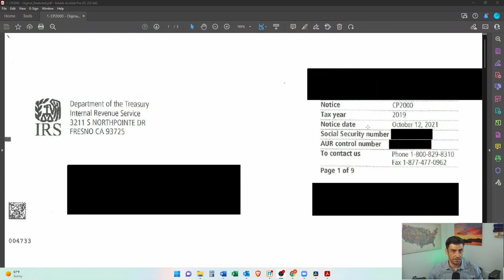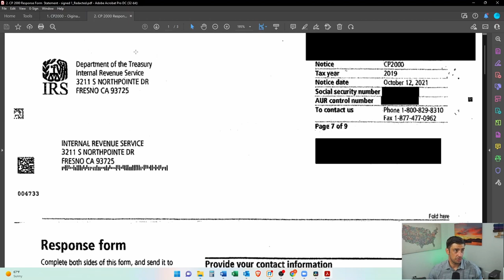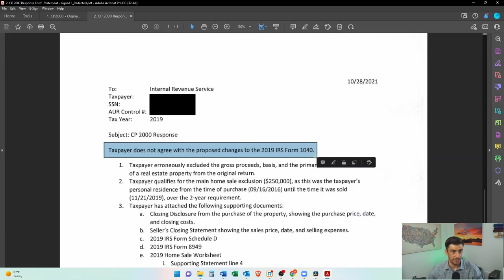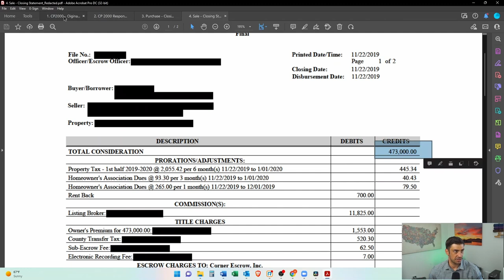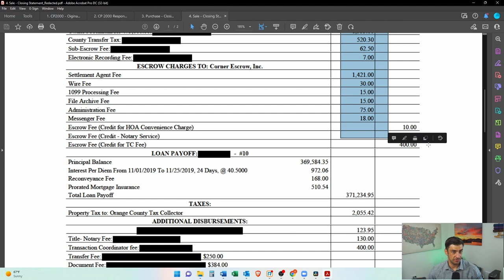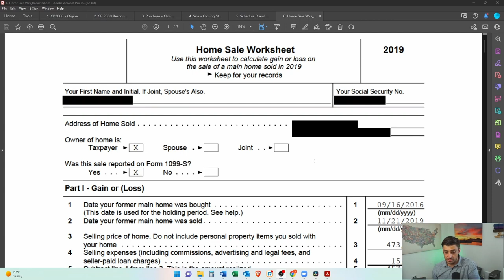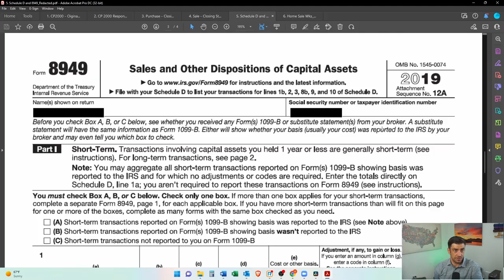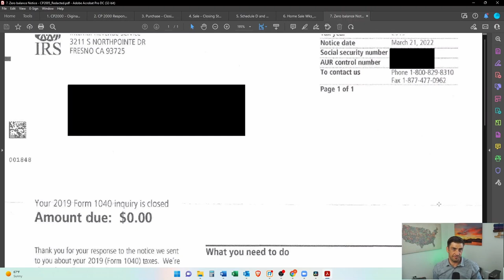IRS Proposed Amount Due – My Response - Home Sale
Taxpayer received a IRS proposed amount due notice of $199,954, SCARY! This is because he did not report the sale of his main home on the original return. Since the IRS get a copy of the 1099-s showing the sales price of the home, they figured a tax solely based on the sales price and sent out a $200k notice

As this is incorrect because we should only be liable for the tax on the gain, which is the difference between the purchase price and the sales price (minus some additional expenses). In addition, the IRS says we can exclude up to $250,000 (single) or $500,000 of the gain on the sale of your main home if you lived there for at least 2 out the prior 5 years before the sale.

We responded to the notice with the above information and ultimately got the tax to $0!

Timeline – It took 5 months from time we responded to the IRS proposed amount due notice until we got the $0 balance notice from the IRS.

00:00 Intro
00:40 Original IRS Proposed Amount Due Notice - CP2000
02:03 Response to the IRS Proposed Amount Due Notice - CP2000
08:44 Time it took for IRS to resolve CP 2000 case